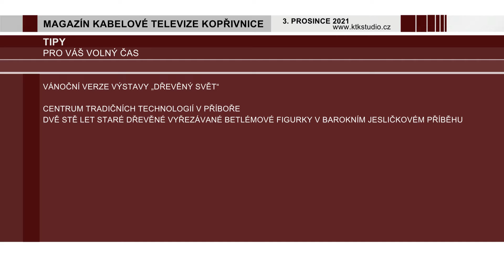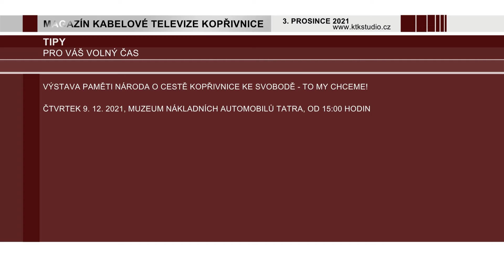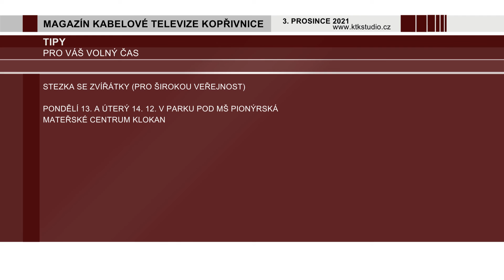07 Tipy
Pozvánky a tipy.